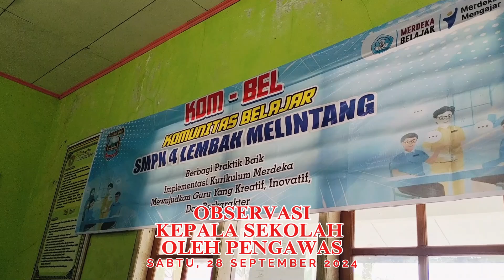OBSERVASI KEPALA SEKOLAH OLEH PENGAWAS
OBSERVASI KEPALA SEKOLAH OLEH PENGAWA